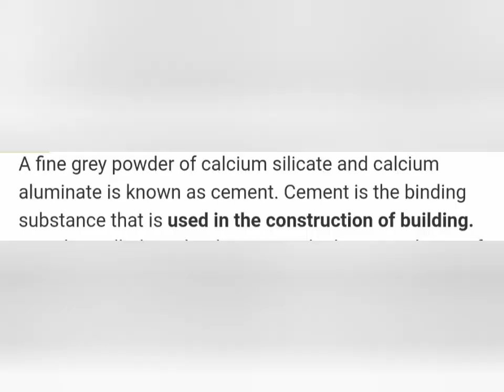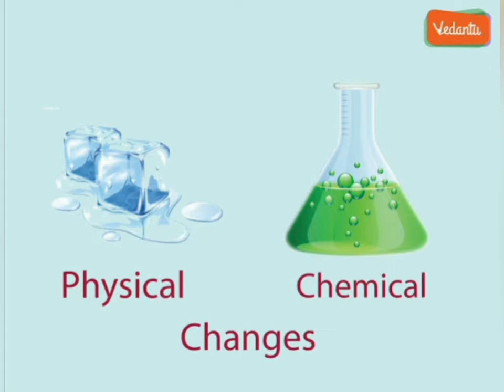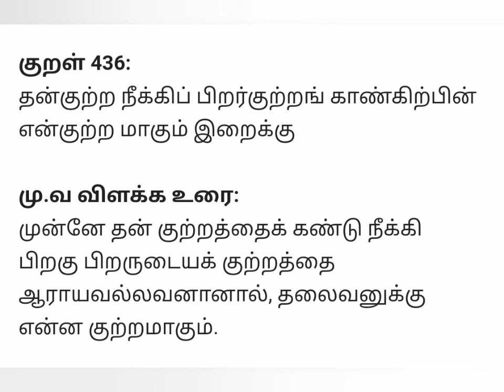12/12/2021 Science & Virtue அறிவியலும் அறமும்